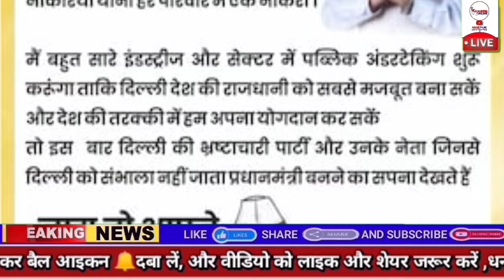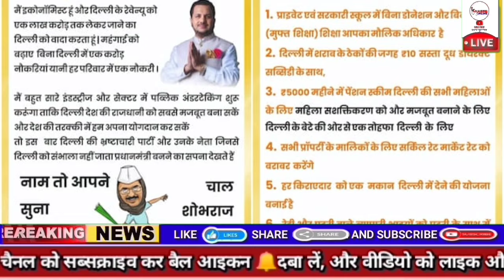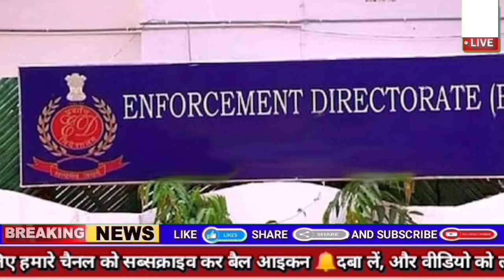Today Breaking NEWS आज 28 मार्च 2024 मुख्य समाचार बड़ी खबरें IPL KRRISH 4 Kejriwal ED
Khabre Online News : Desh Ka News Channel

CM अरविंद केजरीवाल को HC से नहीं मिली राहत
करीना की फिल्म में लिया गया चोली के पीछे गाना
कांग्रेस-शिवसेना के उम्मीदवार उतारने से पवार नाराज
महाराष्ट्र: टिकट को लेकर बढ़ी टेंशन
क्या MVA में पड़ गई फूट! कांग्रेस-शिवसेना में 3 सीटों पर बढ़ी तनातनी
डबल नॉमिनेशन पर बोले एसटी हसन
CM मोहन यादव ने कमलनाथ को लिया आड़े हाथ
केरल CM के बयान के बाद विवाद
अरविंद केजरीवाल ने जेल से फिर भेजा संदेश
BJP पर SP उम्मीदवार इकरा हसन का बड़ा हमला
ब्रेन सर्जरी के बाद अस्पताल से डिस्चार्ज हुए सदगुरु
इस नेता ने किए अजब-गजब वादे, सब कुछ फ्री मिलेगा
केजरीवाल मामले में अमेरिका ने की टिप्पणी
टीएमसी उम्मीदवार यूसुफ पठान के खिलाफ कांग्रेस ने ECI से की शिकायत
सुप्रिया श्रीनेत और दिलीप घोष को EC का नोटिस
65 सीटों पर मुस्लिम वोटरों के लिए BJP ने बनाया 'मास्टरप्लान'
जिला गाजियाबाद की सियासी कहानी
नेपाल के मेयर की बेटी Goa से लापता
'इंस्टाग्राम फॉलोवर बढ़ा लो-सर्जरी करवा लो' सॉलिड एक्टिंग के बावजूद एक्ट्रेस को नहीं मिला काम
400 पार वाले दावे के साथ विपक्ष पर बरसे अनुराग ठाकुर
ED ने 4 करोड़ रुपये से ज्यादा की 31 संपत्तियां कुर्क कीं
पत्नी सुनीता लड़ेंगी अरविंद केजरीवाल की लड़ाई, 28 मार्च को होगा बड़ा खुलासा
4,495 रुपये तक जा सकता है मुकेश अंबानी की कंपनी का शेयर?
SC का राज्यों और केंद्रशासित प्रदेशों को निर्देश
'पंकज कपूर का बेटा' होने के बावजूद खुद को आउटसाइडर मानते हैं शाहिद कपूर
गृह मंत्री पर अधीर रंजन का हमला
उत्तराखंड CM ने भरी हुंकार, बोले सभी पांच सीटें जीतेगी BJP
धार्मिक स्थलों पर रंग फेंकने पर कार्रवाई
Kapil Sharma के साथ फिर काम करने पर खुश हैं Sunil Grover
विदेश मंत्री जयशंकर के दांव से तिलमिलाया चीन
केजरीवाल की हिरासत पर आमने-सामने AAP और BJP
RJD के ऐलान से पप्पू यादव हुए खफा
विश्व की सबसे महंगी क्रिकेट लीग है IPL
राष्ट्रपति शासन लगेगा या CM पद से हटेंगे केजरीवाल?
ऋतिक रोशन की फिल्म 'कृष-4' की तैयारियां शुरू हो चुकी है KRRISH 4
गोवा के चार नेताओं को ED का समन
केजरीवाल की गिरफ्तारी पर जर्मनी के बाद अब US की प्रतिक्रिया
लोकसभा चुनाव के लिए जारी की उम्मीदवारों की पांचवीं लिस्ट
अमेरिका में बाल्टीमोर के सबसे लंबे पुल से टकराया मालवाहक जहाज
Arun Govil रामायण के राम अब मेरठ से लड़ेंगे चुनाव
दिल्‍ली CM पद से इस्तीफा न देने पर अड़े अरविंद केजरीवाल घिरते जा रहे हैं
जस्टिस गांगुली के बयान पर विवाद
BJP ने 4 राज्यों के उपचुनाव के लिए घोषित किए उम्मीदवार
अस्पताल में भर्ती मुख्तार से मिलने आए बेटे उमर अंसारी का बयान
बीजेपी ने जारी की उम्मीदवारों की छठी लिस्ट
भारत लगातार अपनी बढ़ती आबादी से जूझ रहा है लेकिन एक डराने वाली खबर भी सामने आ रही है
पंजाब के संगरूर में 8 लाख के कर्ज से परेशान एक 25 साल के युवा किसान ने
गृह मंत्री अमित शाह ने जम्मू कश्मीर को लेकर बड़ा बयान दिया है. सशस्त्र बल अधिनियम (AFSPA) को वापस लेने पर विचार करेगी।
बीजेपी नेता को नहीं मिला लोकसभा टिकट
कांग्रेस ने जारी की उम्मीदवारों की एक और लिस्ट
कोलकाता एयरपोर्ट पर आपस में भिड़े IndiGo और Air India के विमान
Khabre Online
Khabre online breaking news
Online khabre news
Online news 2024 today
Latest news 24 hours update
Aaj ki taza khabar online
Top news headlines
News live 24 hours online khabre
Desh ka news channel khabre online
News views and updates
News naye tarike se
Breaking Bad theme
khabre online introduction
Aaj ki taza khabre online
Newspaper analysis today
5 minutes craft latest news online
Breaking News 2024
Vlog News
India Breaking News Channel
Bharat Ka News
desh ka news channel online
latest news gujrat
latest news live
latest new topic
latest youtube topic
new year 2024 news
latest news new year 2023
Crypto news today
Crypto news
Khabre online tech news 2024

अस्वीकरण: विशेषज्ञों द्वारा दी गई सिफारिशें, सुझाव, विचार और राय उनके अपने हैं। ये ऑनलाइन खबरे के विचारों का प्रतिनिधित्व नहीं करते हैं)